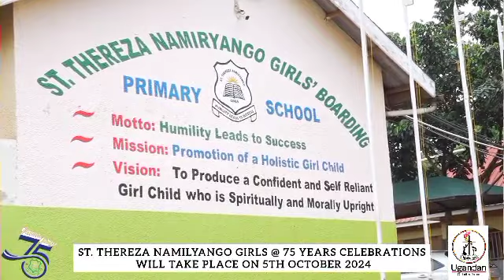A MUST WATCH: I am happy to be the Head girl when we are celebrating 75 years - Awori Ann. Mary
I am happy to be the Headgirl when we are celebrating 75years of Existence -  Awori Ann. Mary

St. Thereza Namilyango Girls Primary School.